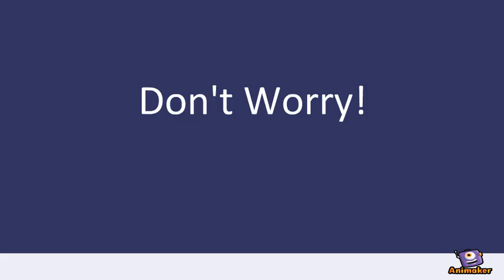List My Site Now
Animated Video created using Animaker Got Bad Data or Low Traffic?